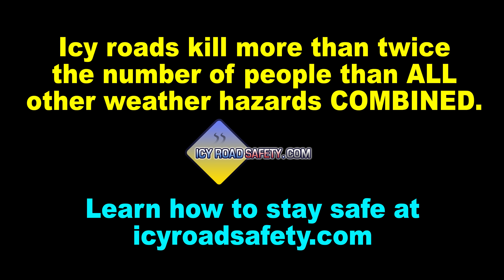Vehicles slide on icy Interstate 10 in Houston, Texas - February 15, 2021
A rare winter storm brings icy roads to Houston, Texas on Sunday and Monday.  As is typical with far-southern US winter weather, accidents occurred mainly *after* the storm as drivers began venturing out with the roads only partially clear. During the storm, the highways were deserted, as shown in the still photo at the end.  This video shows the scene as several drivers slid, fishtailed and spun out on icy on Interstate 10 in the eastern part of the metro area on Monday afternoon. Learn more about driving on icy roads Copyright Dan Robinson.